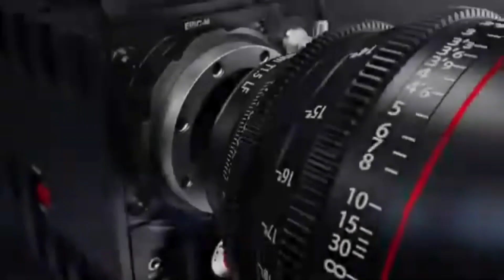ଗାଁ ରେ ଗଣେଶ ମୂର୍ତ୍ତି ତିଆରି || DALAI VLOGS || Village Lifestyles